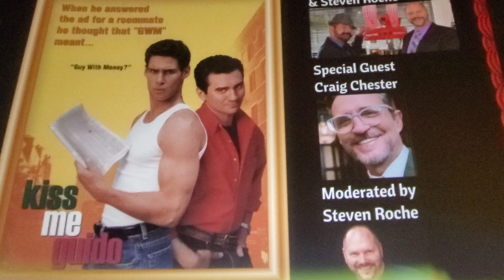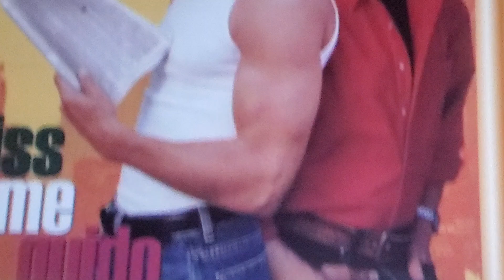"KISS ME QUIDO" - A Conversation with Craig Chester. *Moderated by Steven Roche 8.29.24